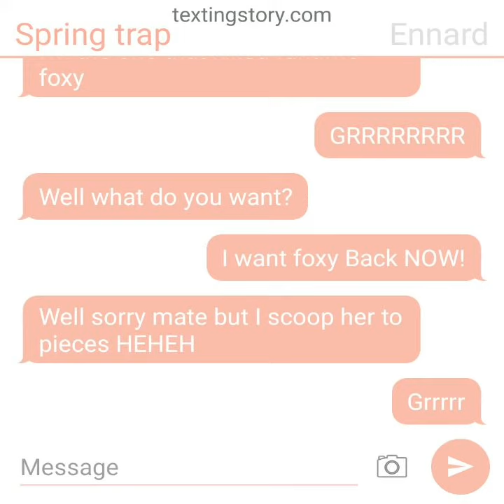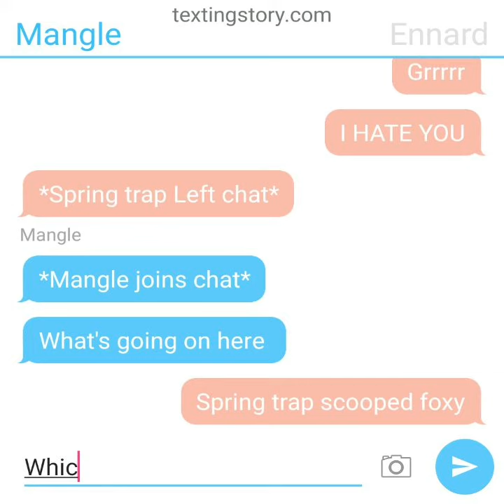I'm dead by spring trap (Mangle joins chat Later)